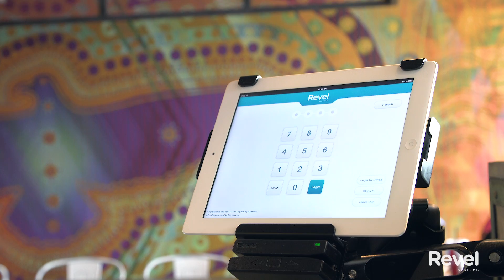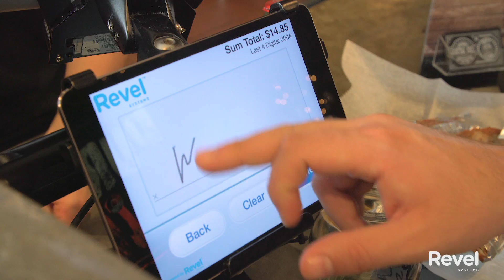Xochimex Cantina Grill + Revel iPad Restaurant POS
Xochimex Cantina Grill is a quick service Mexican restaurant in Miami, Florida that's all about the freshest ingredients for their customers.

Xochimex is a fast growing franchise and with multiple locations, Revel iPad POS allows Rosemary, Co-Founder, to remotely check up on her stores' sales and labor.

Before Xochimex had Revel iPad POS, it would take Rosemary 6 hours to do a bi-weekly payroll.  With Revel, Rosemary does it in just 45 minutes.

Internet service is unpredictable, but with Revel Systems iPad POS' Always On Mode, Xochimex has saved thousands of dollars.

Rosemary loves working with the Revel Sales team and considers herself a partner instead of another customer.

"Revel has definitely made my life as a business owner easier." - Rosemary Diaz